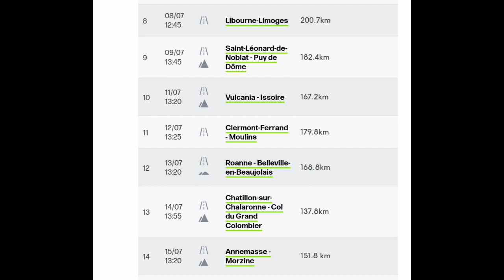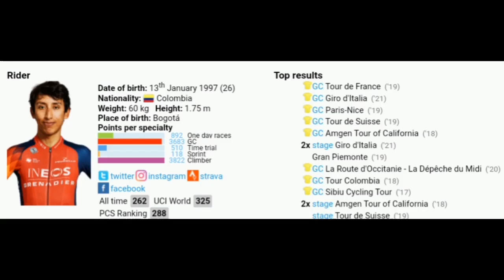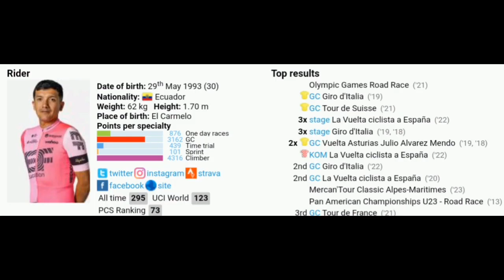2023 Tour de France | Favourites & Outsiders | Startlist | Route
2023 Tour de France

Classification

1

Music
1.
2. Splice app (GoPro)
Upcoming events
Tread Worn Journeys 體育頻道
فقي قناة الرحلات البالية الرياضية
ट्रेड वॉर्न जर्नी स्पोर्ट्स चैनल
Banda de rodadura gastada Journeys Sports Channel
Tread Worn Journeys Chaîne sportive
ট্রেড ওয়ার্ন জার্নিস্ স্পোর্টস চ্যানেল
Спортивный канал Tread Worn Journeys